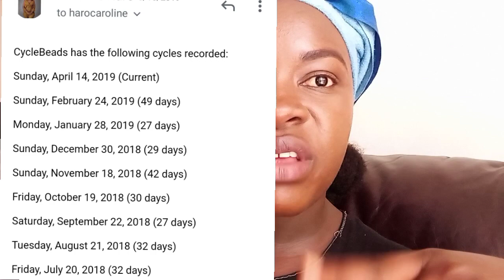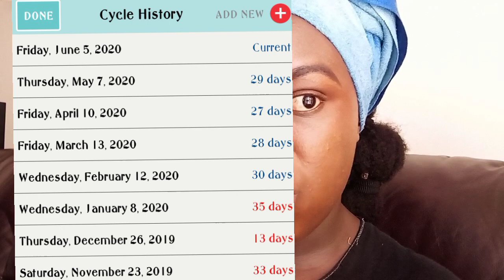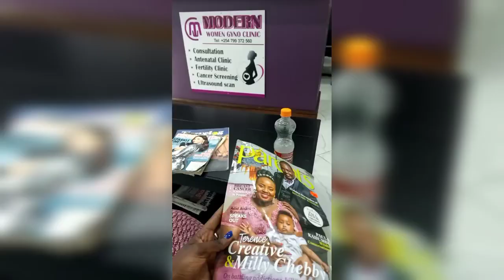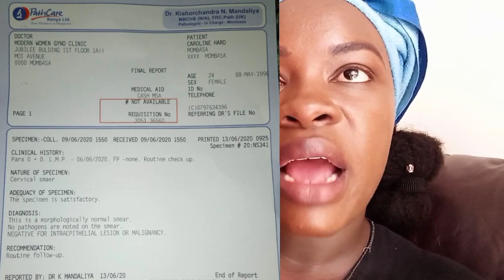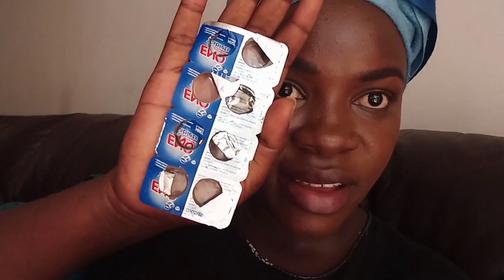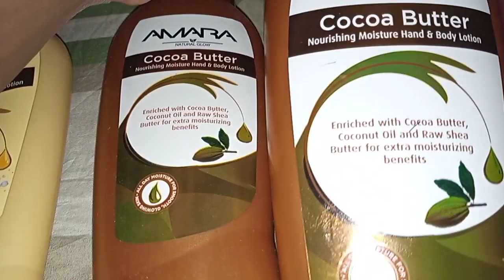My Pregnancy Journey